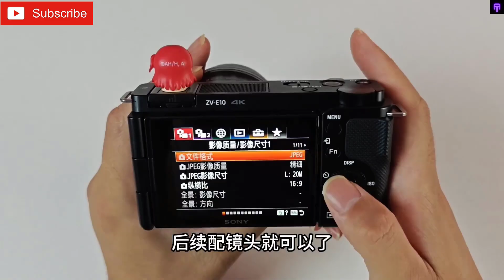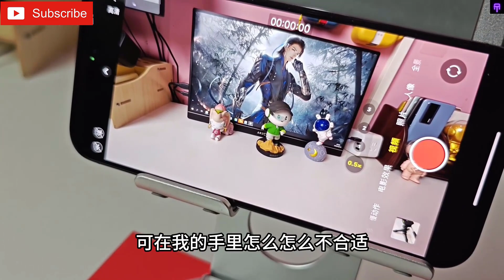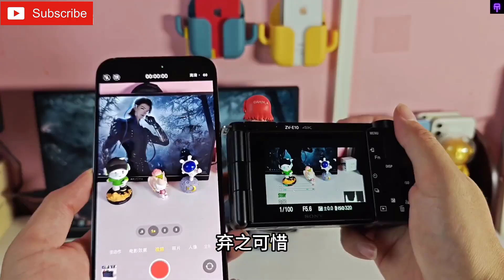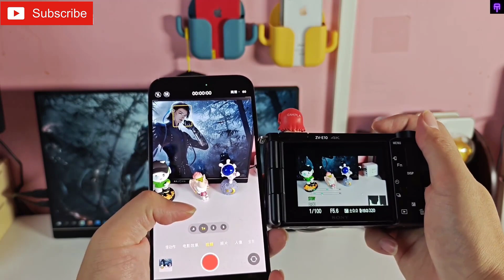Sony ZV E10 -Hands On Review -Camera Test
Newbie’s guide to avoid pitfalls of Sony ZV-E10, this image effect is really better than Apple 14PM